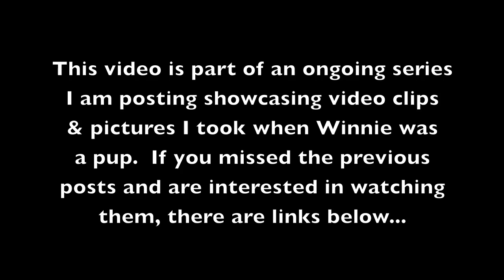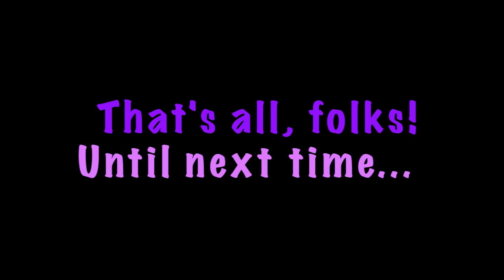Winnie's Puppyhood: Experiencing New Things, 13 - 16 Weeks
I wasn't able to upload last week since I was on vacation, but I'm back on track this week with the next installment of Winnie's Puppyhood.  In this video I show you video clips & pictures I took when Winnie was 3 months old.  I'll pick up next week where we left off, showing you her life at 4 months old.  I hope you enjoy!

*All items/products shown were purchased by me.  All opinions are my own.*